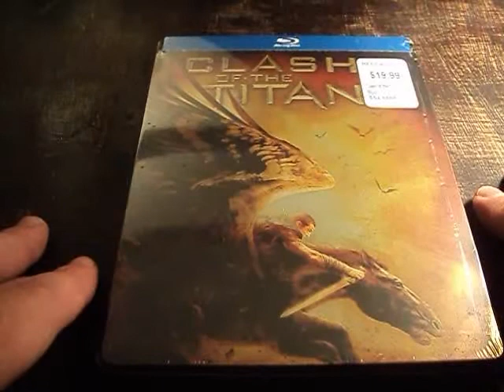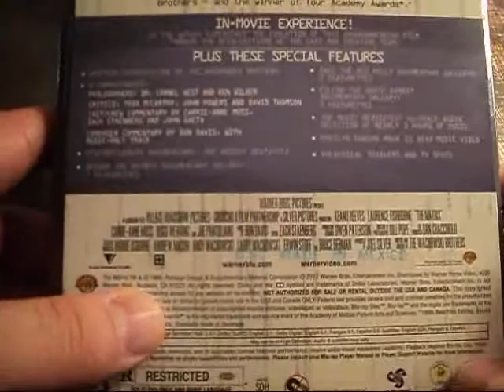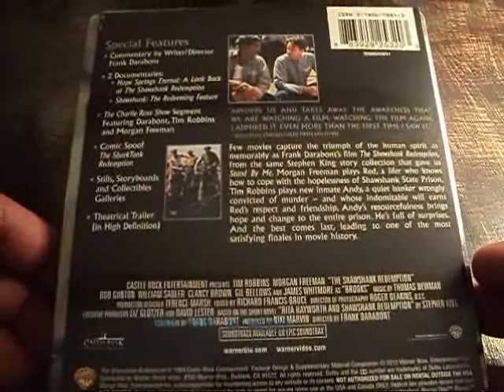Blu Ray update #10 Best Buy Exclusive Steelbooks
8 Best Buy Exclusive steelbook pickups